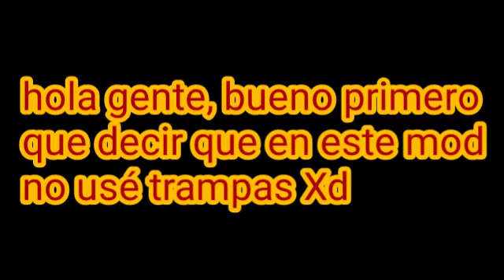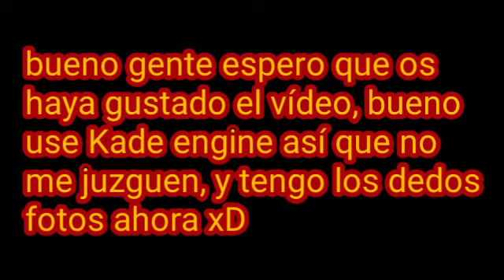Jugando Friday night Funkin Ronald mcdonald Mod || PC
aquí me enfrento al payaso Ronald mcdonald, Dije que no usé trampas pero si usé Kade engine, bueno xd, este es mi primer vídeo de fnf jugando en PC, así que, comenten que mods juego de fnf, En PC, pero eso sí, mi PC es de 32 bits, así que tendré que descargar mods de fnf optimizados, bueno, disfruten del vídeo